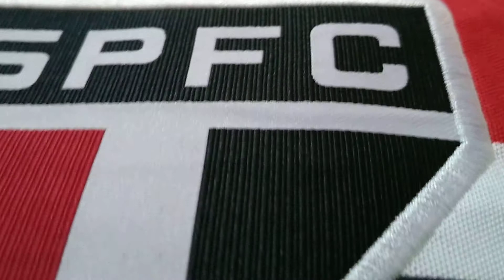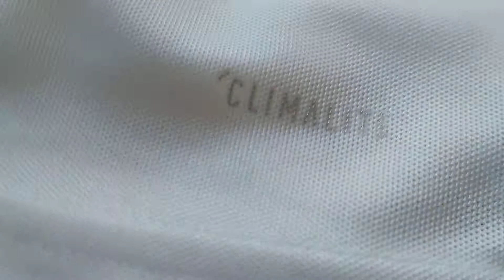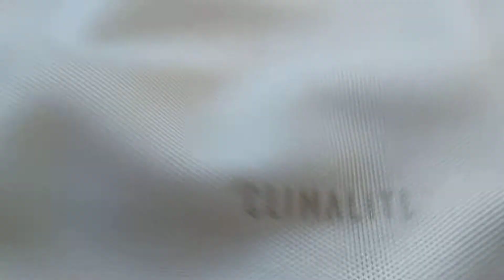Camisa São Paulo I 2018/19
Sem nome.
Sem número.
Tamanho: M